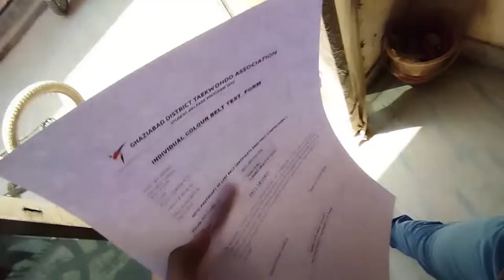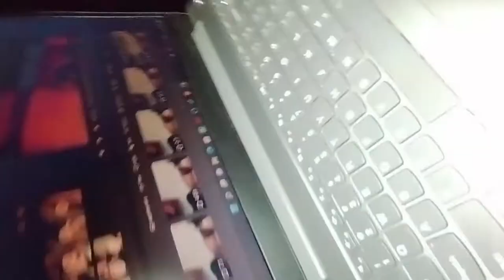Ye kya ho gaya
hit likes.

lots of